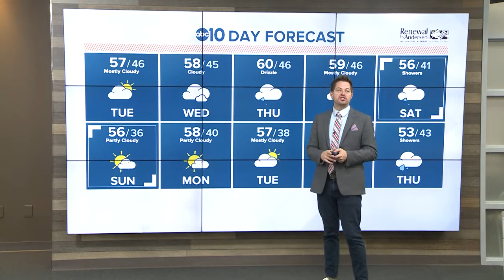Morning Headlines: Dec. 10, 2019